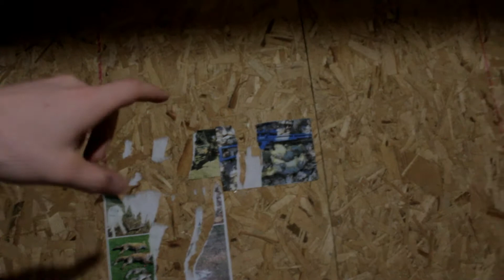I'M LEAVING THE MAN CAVE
Hey Hunter Nation! Today I'm leaving the man cave :(

TastyTreat - Summer (Don't Go) (feat. Wasiu)